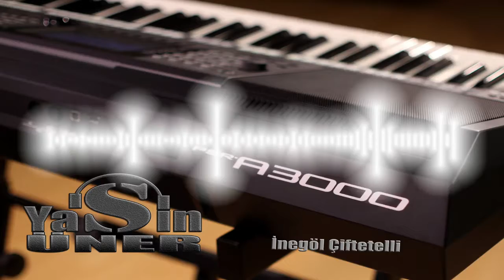Yamaha Psr A3000 İnegöl Çiftetelli (Ağır Çiftetelli)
yamaha a3000 hücum kayıt. Sesler  fabrikasyon ritim kendimize aittir.